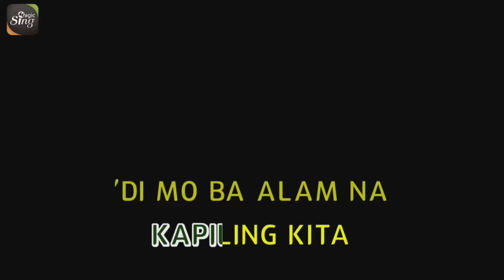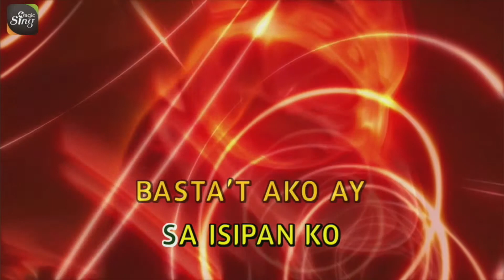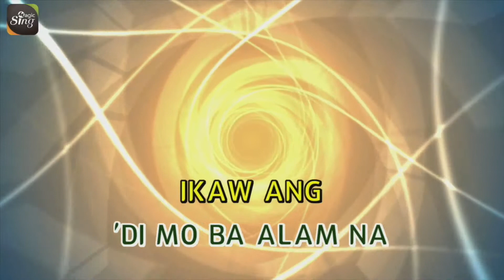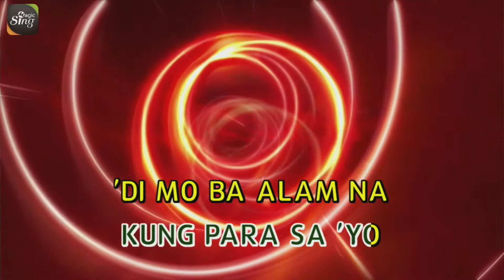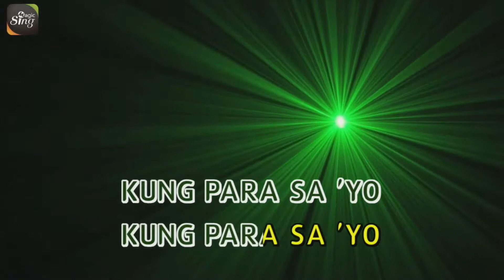[MAGICSING Karaoke] WILLIE REVILLAME_KUNG PARA SA 'YO karaoke | Tagalog